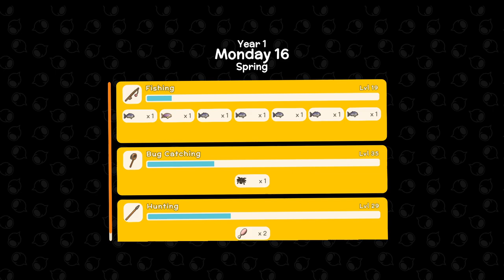Ocean Fish By The Book... Ooooo Barracuda! | DINKUM | Ep 31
Farm, craft, and create your town in the Australian-inspired outback.

Thank you Patron Space Kittens! 🖤 Derwyen, DuGiOh, Amanda Long, Ashley May June